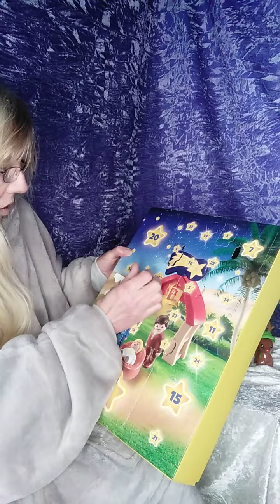Playmobil Advent Calendar Day 8